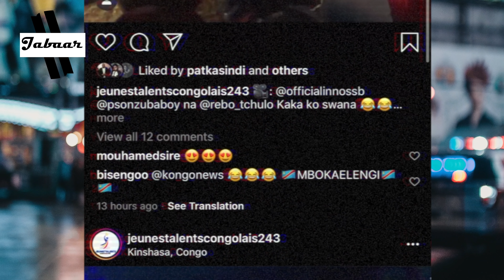Innoss’B et Koffi Olomide dance Selekele Ensemble en Concert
Jabaar Films Instagram